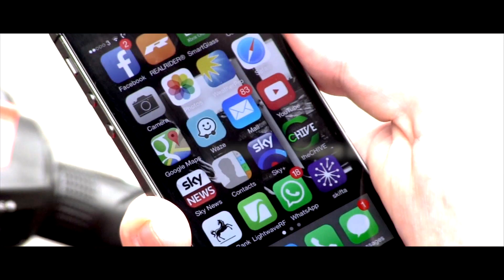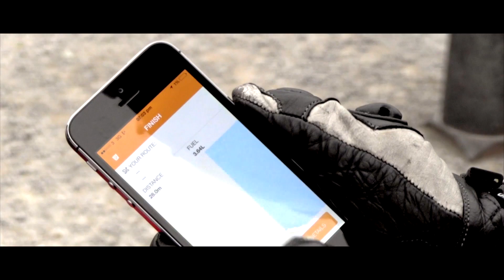REALRIDER® App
This video was produced for REALRIDER® to promote the features of their App.